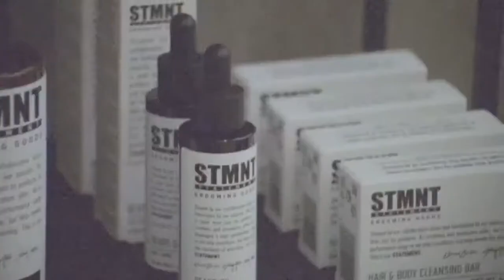STMNT Virtual Barbershop Class with Dayna Gamba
Inspired by the coolest trends on the planet it's time to sharpen those skills and learn how to craft your own signature STMNT looks. From classic to advanced techniques, this exclusive series of education includes scissor over comb, clipper cutting and texturizing.